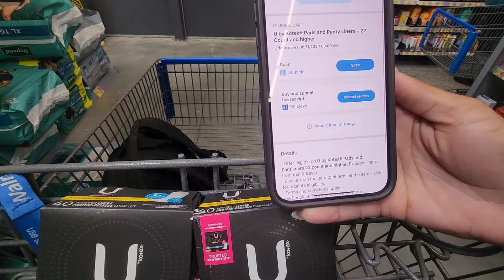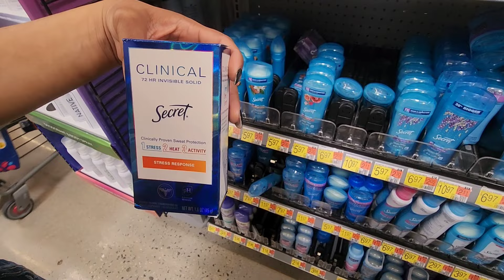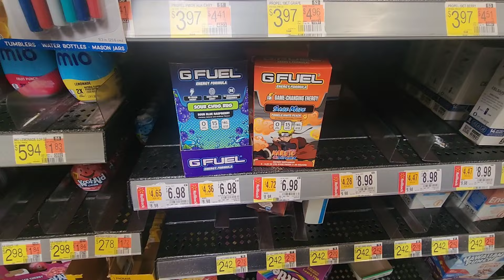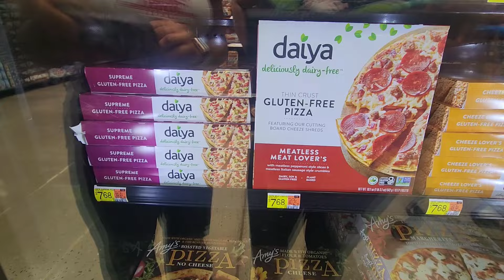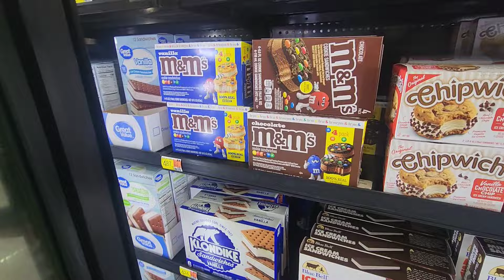Walmart Deals 5/3124: Walmart Ibotta Haul: Couponing At Walmart This Week: 5 FREEBIES: 13 DEALS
Welcome Back Cents Savers!! Make sure you check the list for any deals we didn’t go over! Let’s pick it up y’all!

Code: eeanmg

Code: preycad

Code:WIN435455

Code: M1ATV

Code :GXOWE5

Send Us Mail:
931-E South Main Street # 233